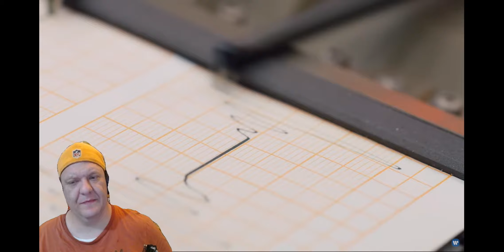TWICE FAKE AND TRUE MV! Going ONCE! Going TWICE FINALE! this song is the channel motto